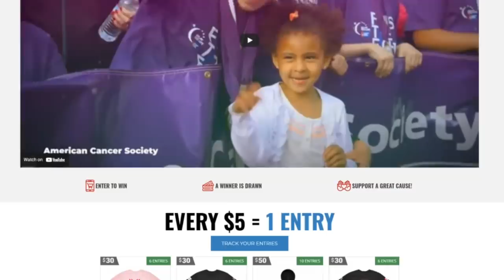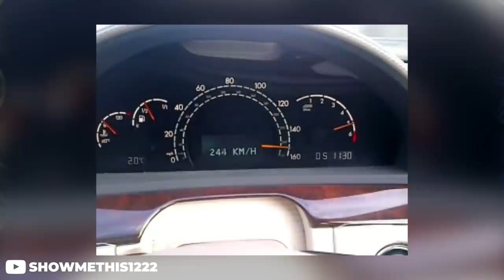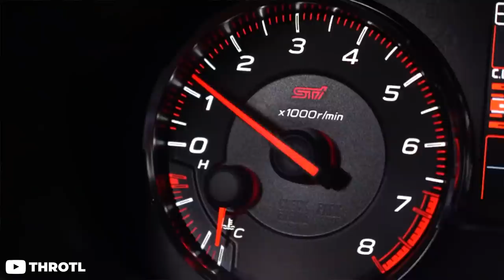You Might REGRET Buying These Cars...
Some cars are a blast to drive, but with everything comes a cost. Very often the most fun cars have a bit of, well... character to say the least that can be a bit of a burden if you don't truly love the enthusiast lifestyle. From the Audi B5 S4 to the Subaru WRX STI, here are some of the best worst cars to own!

WIN A FREE set of Artisa ArtFormed Wheels!

0:00 Ad
0:16 Intro
1:22 Audi B5 S4
3:10 Mitsubishi Eclipse
4:41 MK4 Volkswagen
6:14 Mercedes E55 AMG
7:57 Subaru WRX STI
9:04 Outro

CREDITS
@WarnerBrosPictures @drive @tirefryers @ThatDudeinBlue Ekim Media @Deutscheautoparts @RoadsUntraveled @ThatRacingChannel @DougDeMuro NBC Universal @DSMnation @boostedproject DSM Static @vwhome @stancesantafe721 @takkufilms8767 @MotorTrendWatch @Motorweek @w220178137 showmethis1222 @throtl @CarsWithJR @LEPAutomotive @ServoMediaProductions